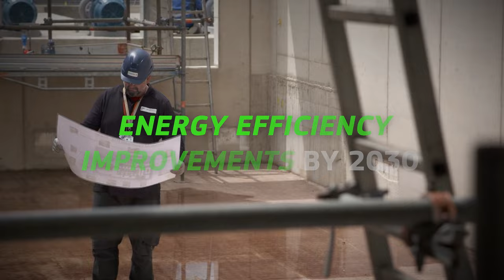How the EU is leading the fight against climate change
At COP28, the World rallied to accelerate emission reductions towards net zero by 2050, to triple renewable energy capacity by 2030, to double the rate of energy efficiency improvements by 2030, and to transition away from fossil fuels. In addition, a loss and damage fund to support the most vulnerable countries was set up.

In addition, a loss and damage fund to support the most vulnerable countries was set up.